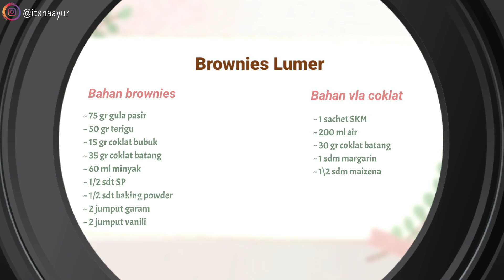Jual 10 ribu❗️Ide Jualan dengan modal kecil ❗️Dessert Box brownies lumer viral Laris Manis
Hai friends...
Assalamualaikum...

Kali ini saya akan share ide jualan kekinian yaitu brownies lumer premium...semoga bisa menginspirasi & bermanfaat untuk friendz semua. 😍 semua resep saya tulis di awal video & description box ^^

Bahan² brownies lumer :
~ 75 gr gula pasir = 1000
~ 50 gr terigu = 650
~ 15 gr coklat bubuk = 750
~ 35 gr coklat batang = 1700
~ 60 ml minyak goreng = 800
~ 1/2 sdt SP = 200
~ 1/2 baking powder = 100
~ 2 jumput vanili + garam = 150

Bahan Vla:
~ 1 sachet SKM coklat = 1500
~ 1sdm margarin = 300
~ 30 gr coklat batang = 1700
~1/2 sdm maizena = 100

Total brownies + vla = 8.950
Belum termasuk :
~ aneka topping = 10.000
~ tinwall & gas

For bussines DM Instagram @itsnaayur

Video record samsung note 10+

Wassalamualaikum ^^

CR COOK,
atha naufal,
Bisnis Ibu Rumah Tangga,
D.A.K Lea,
Vinastar Channel,
Dapur HD,
Lis Achmady,
Dapur Azizam Samarinda,
Tri Pujis,
Ibueok Haura,
nominooom,
cooking with hel,
HOBI MASAK,
Dapur nana’s,
fun cooking with yackikuka,
Nikmatul rosidah,
Delmira cooking,
Sobat dapur
Maz zhakir
agus cuguy
Cooking tree
Cooking haru
Delicious day
Wais alqorni
Tasyi athasyia
The hasan video
Keluarga hamzah
Dapurumi
Little duck's kitchen
Masakdong with mamabrins
Seodam
Kathrine kwa
Reese
Dungyikitchen
Sobat dapur
Sylvia pradipta
Dapur riara
Mama ci memasak
Figo Alfares
Vivi veronica
Dapur fanny
Ses ayuwa channel
Dapur sederhana tika
Ayo masak ayo makan
Dapur mamike
Yuli zifafiza
Pojok ceu inday
Rivell de la vega
Eliza perkasa